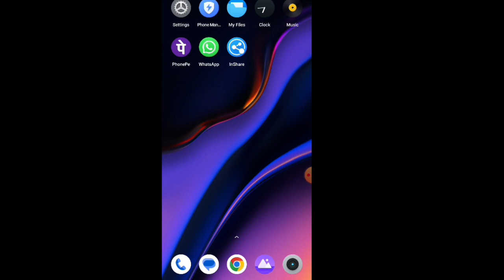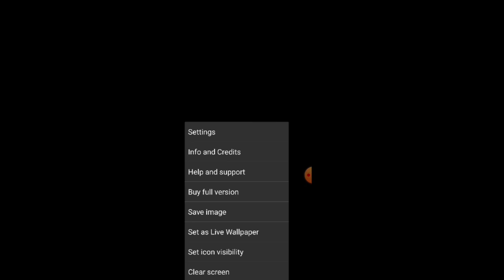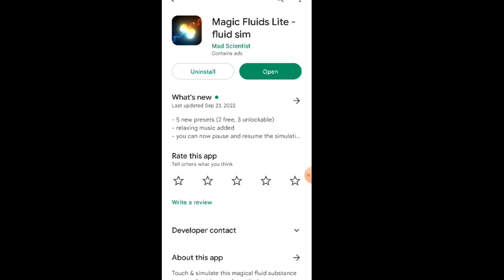Instagram Viral Reels Magic Fluids😍 | Liquid Effect Video Editing | Magic Fluid Reel Kaise Banaye❓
Tiki Viral video Magic Fluids | Liquid Effect Video Editing | Magic Fluid Reel Kaise Banaye
Hi friends

दोस्तों आज मिस वीडियो बताएंगे मैजिक वीडियो कैसे बनाते हैं जो की टिक्की में इस समय वायरल हो रहा है इस वीडियो में ही बताएंगे कि मैच वाला वीडियो आपको कैसे बनाना है मोबाइल फोन से तो वीडियो को शुरू से अंत तक देखना वीडियो में हम आपसे स्टेप बाय स्टेप बताएंगे

like shear comment

thanks for whaching